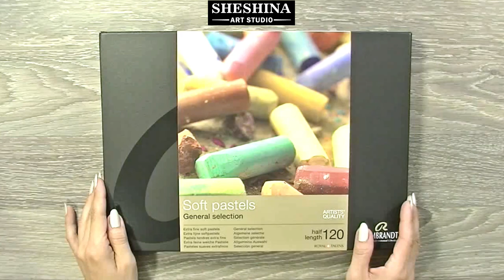How to draw Polar Bears with soft pastels 🎨 ANIMALS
🎨How to draw Polar Bears with soft pastels 🎨 How to draw Animals | Speed Painting
📌 Materials:
* Sandpaper 1000
* Tracing paper

This video will show you how to draw, quickly and easily, step by step Polar Bears with soft pastels on sandpaper.

In real time the drawing took about  1 hour.